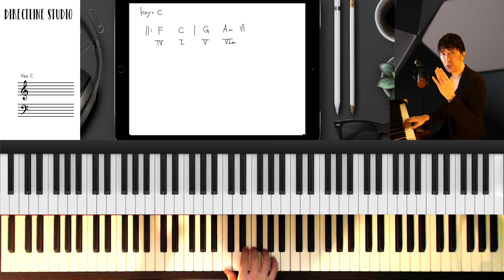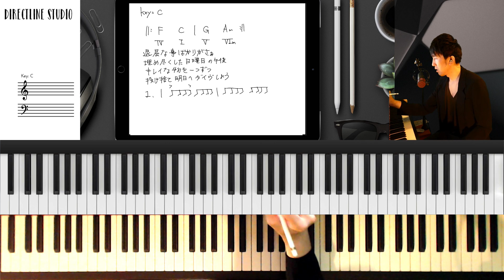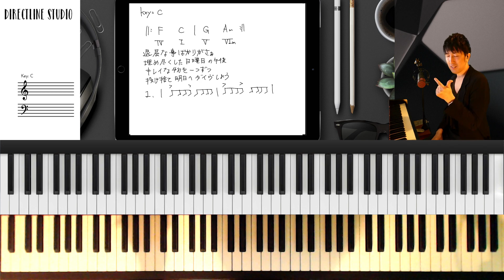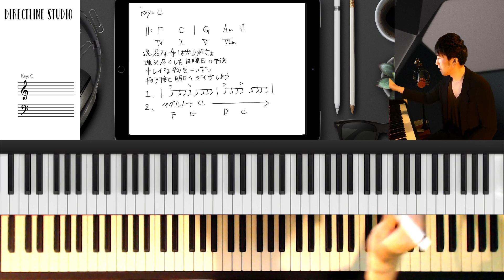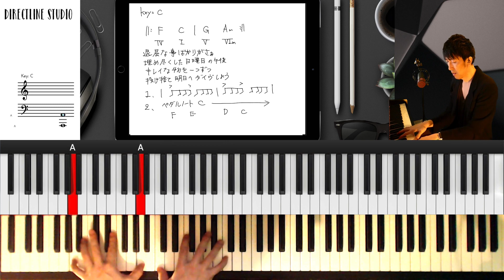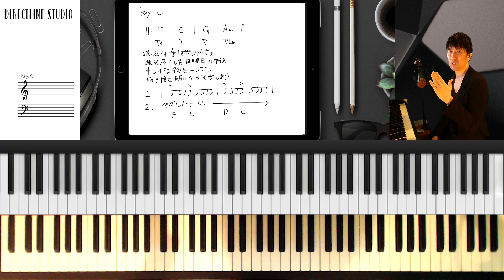超効果的なピアノのアレンジ方法を大公開！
同じコード進行でも様々なピアノの弾き方が出来ます、作曲に役立つようにメロディ、歌詞を付けてみて、ピアノアレンジを加えてBefore Afterを聴き比べてみましょう。
同じコードでも様々な弾き方が出来るようにレベルアップを目指しましょう！

In this video, we're going to show you how to create the perfect piano arrangement! We'll cover everything from arrangement basics to creating dynamic and interesting melodies.

If you want to be able to create beautiful piano arrangements like a pro, then this video is for you! By the end of this video, you'll know everything you need to create phenomenal arrangements that will wow your audience!